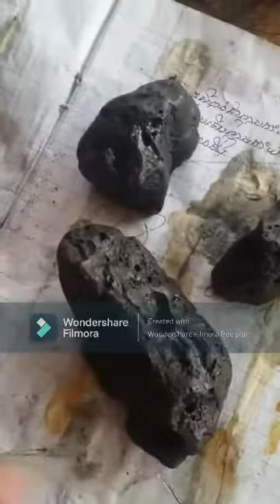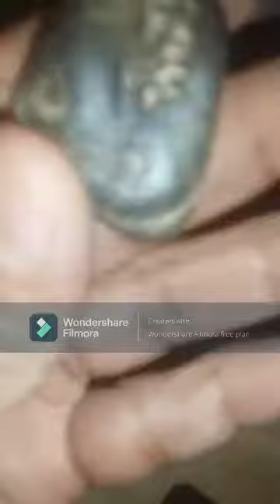ថ្មកោសលប់ Gem Stone